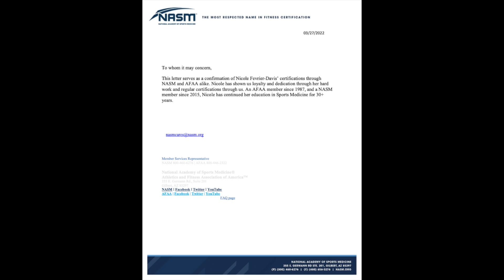Trainer Medium Mom 2 Blessings Watch entire prayer for blessings to come to you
Trainer Medium Mom 2
Blessings Part 1
Watch a dayinthelife of a mom entrepreneur and medium Get blessings from the prayers I say over my weightloss bracelets and meet two of my sons 😍